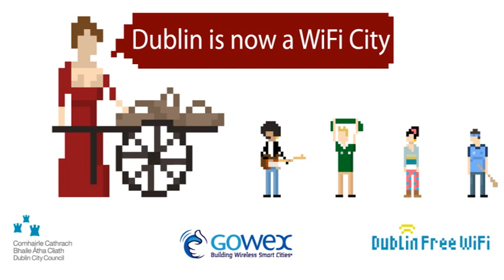Dublin Free Wifi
Dublin City Council have launched Free Wi-Fi hotspots around the city. As signage for the project we enlisted the help of pixel artist Craig Robinson to create 14 icons of Dublin.These in turn are made into mosaics and have been erected in designated areas.